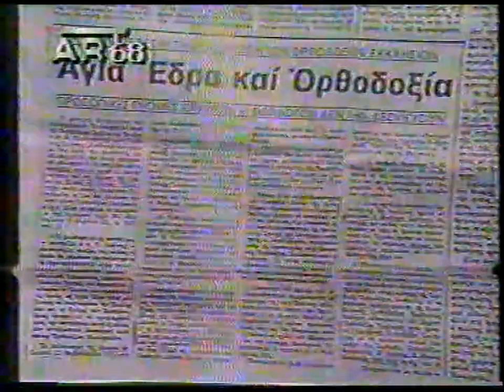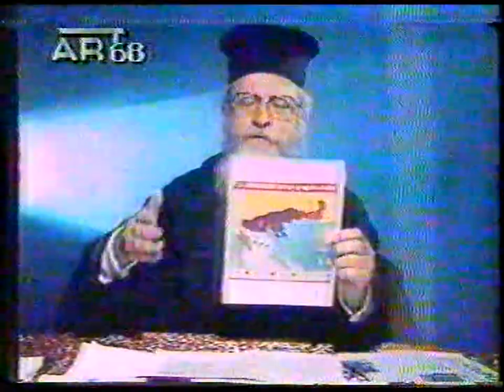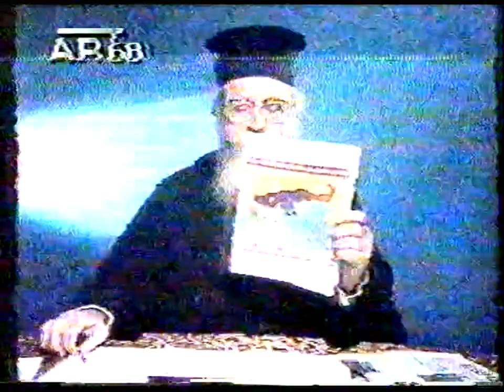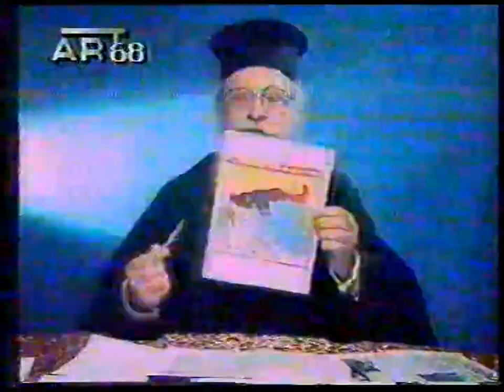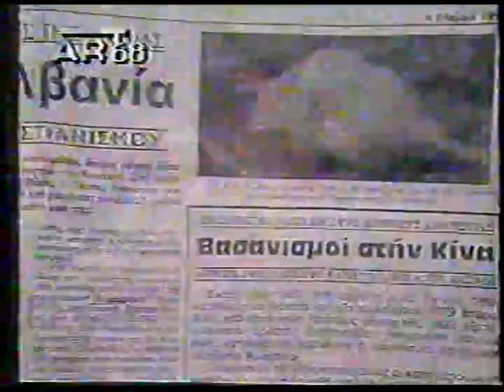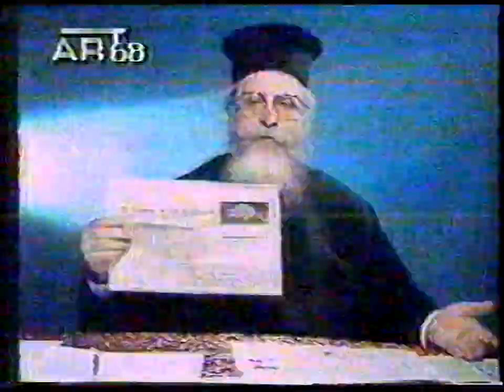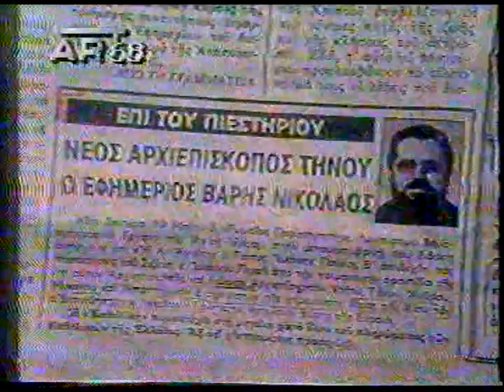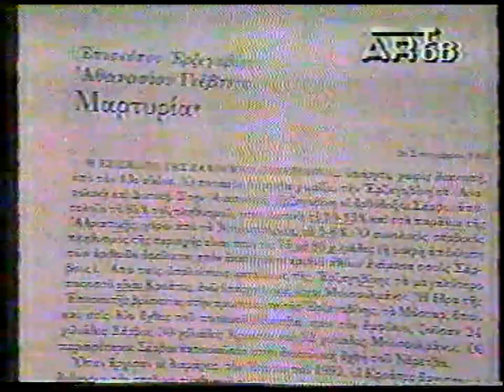'Π.ΕΜΜ. ΚΑΛΥΒΑΣ ''ΜΕΤΑΝΑΣΤΕΥΤΙΚΟ ΠΡΟΔΟΣΙΕΣ '' 19-6-93